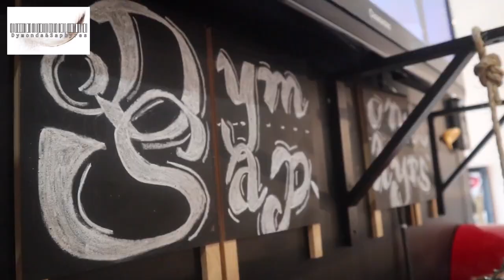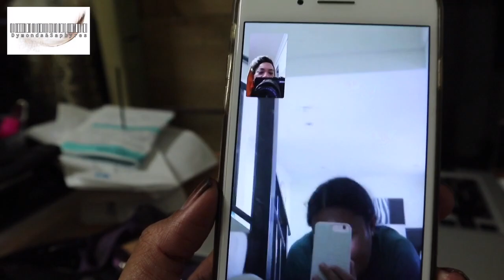BOOHOO CLOTHING HAUL WITH OUR CUT & SEW COLLECTION, DYMONDS & SAPHYRES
CEO Ms.Bee proudly showcases her collection, Kaftans and Kimonos, custom made with you in mind.

This is our 3 Order in the past 5 weeks, and what a blessing. Enjoy and don’t forget, we are dropping New design collections, every 2 months and they are exclusive wear.

Please check out our online store today and be Inspired, with Dymonds and Saphyres, “Where Fashion is Created.”

Cheeeeehooooo

Blessings 😍😍